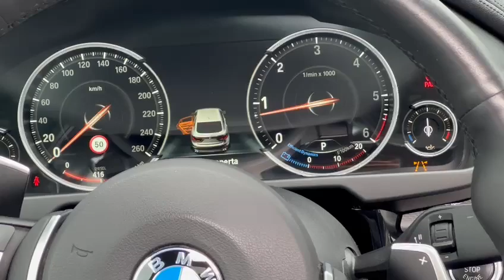BMW X6 30 d M Sport TUACAR